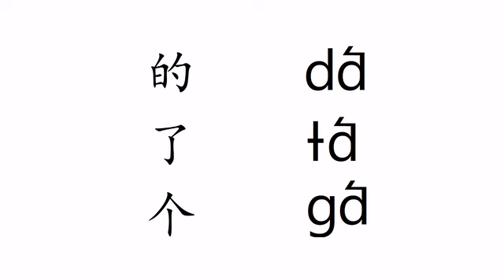Normally-Shilu Letters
I Found This Video On Bilibili Website Guys